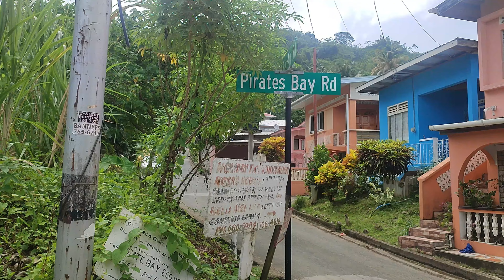Tobago - Amazing Pirates Bay Adventure and Hike.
Tobago - Amazing Pirate's Bay Adventure and Hike.